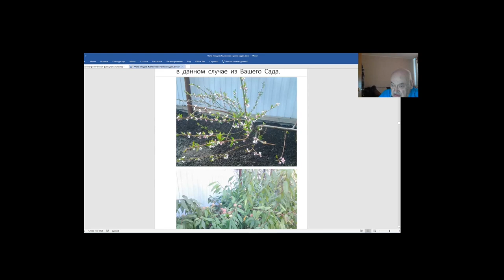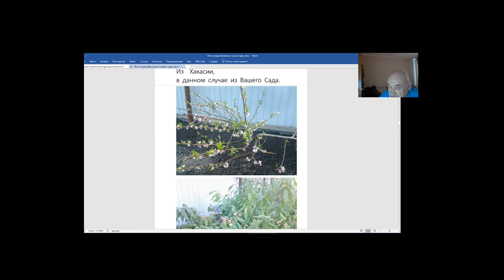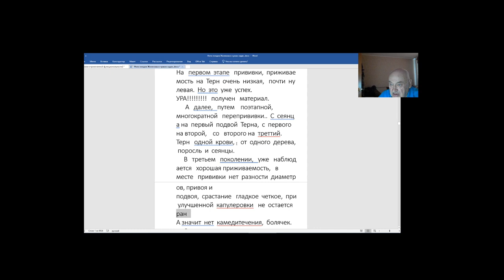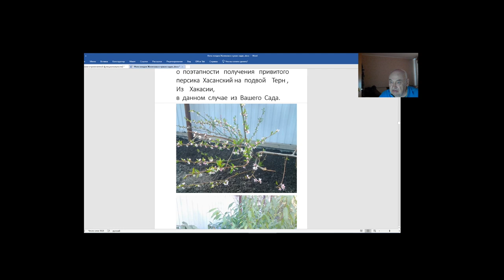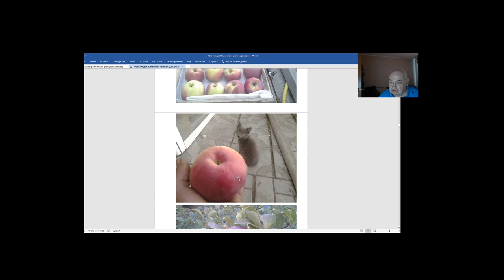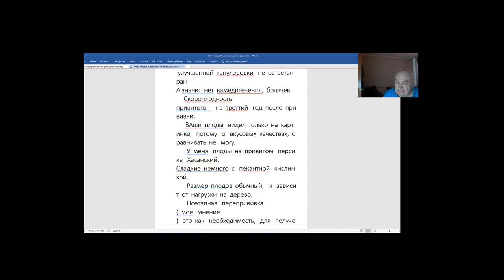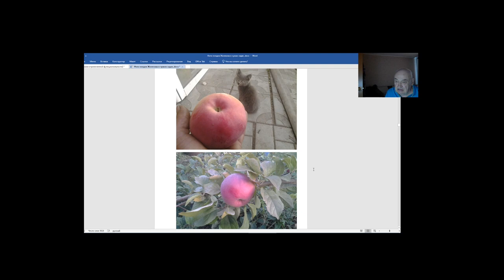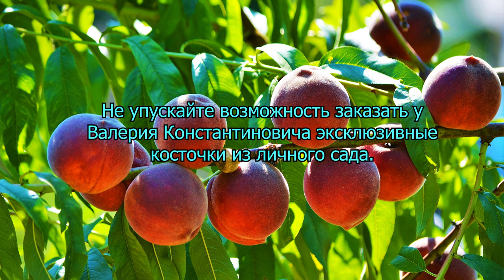Персики и яблони В.Железова у сибиряка-омича С.Макарова.